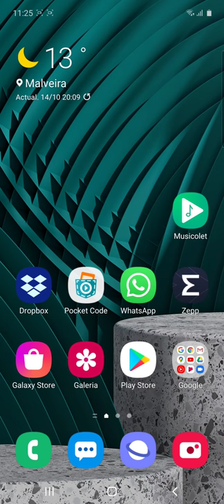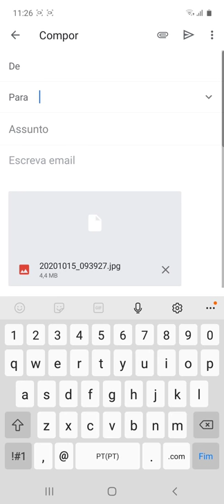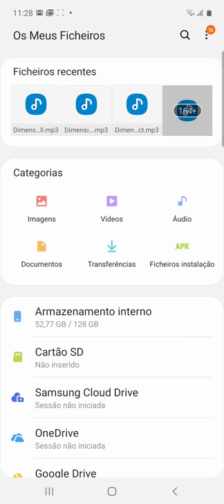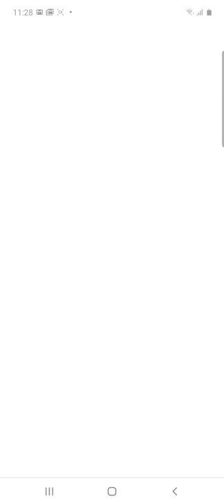Correio Eletrónico: Partilhas Móveis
Usar as opções de partilha dos dispositivos móveis para anexar ficheiros em correio eletrónico.